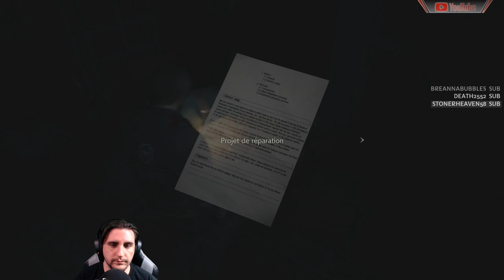[HARDCORE]Resident Evil 2 - Le baiser de la mort! #07(Léon A)